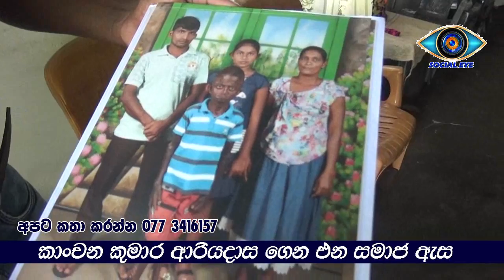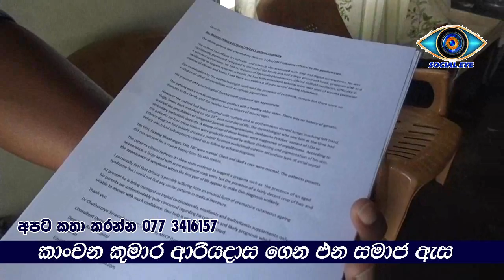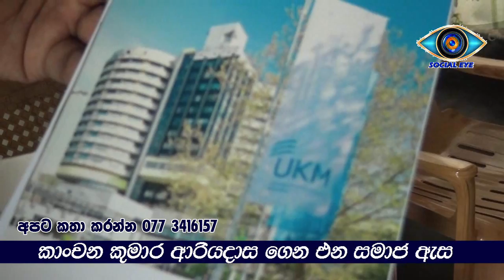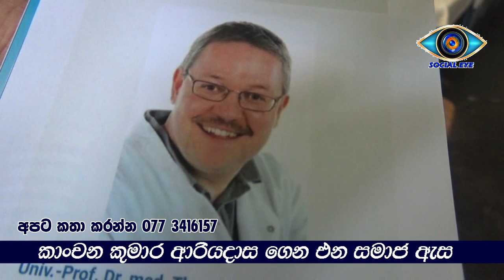dilhara putha වයස 07ක පුතාට 45 පෙනුම එන අමුතු ලෙඩේ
(කාංචන කුමාර ආරියදාස 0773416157/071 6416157)
සමාජ ඇස හෙළිදරව්වෙන් පසු
වයස 07ක පුතාට 45 පෙනුම එන අමුතු ලෙඩේ සුව කරන්න උත්සහ ගන්න ජර්මන් කත හා ශ්‍රීලංකා තරුණයා .
පුතයි අම්මයි ජර්මන් රෝහල ට ගෙනයන්න ලංකාවට ඇවිත්

මේ ගන්න උත්සාහයට ඔබටත් දායක වෙන්න හැකිනම්  ඇගේ ලිපිනය  ඊ .ජි .රූපා ශ්‍රීමති වනසිංහ ,නො 59 ඒ දඩුබැදිරුප්ප ,දේවහුව ,ගලේවෙල .දුරකථන අංකය 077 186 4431 ගිණුම් අංකය ඊ .ජි .රූපා ශ්‍රීමති වනසිංහ මහජන බැංකුව දඹුල්ල ශාකව 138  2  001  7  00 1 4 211